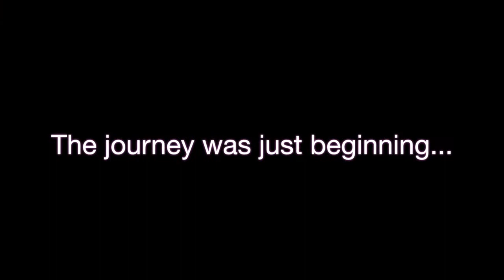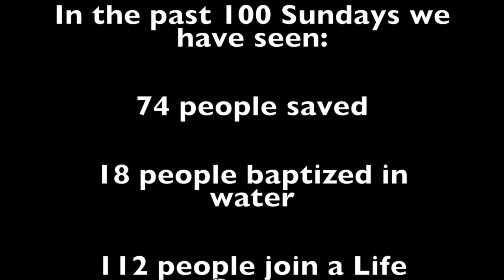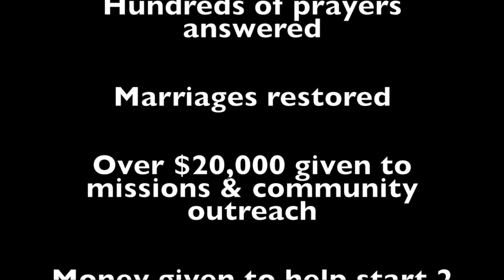100th Sunday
This is a video, used on November 17, 2013 to celebrate our first 100 Sundays as a campus of Mount Paran North.

Mount Paran North Canton
Join us Sundays at 10:30am at Sequoyah High School in Canton, GA